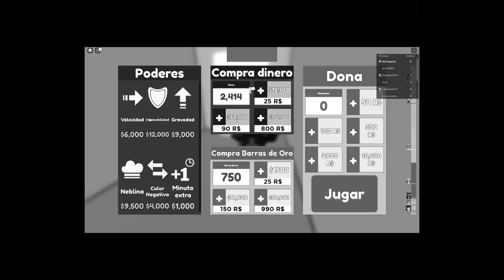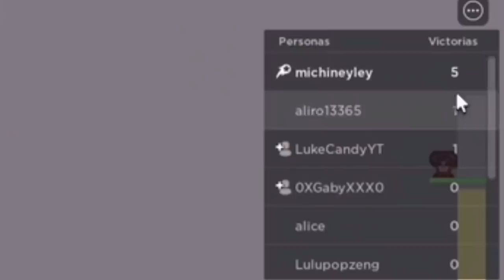EL JUEGO DEL CALAMAR A LLEGADO A TOWER OF HELL! - TOWER OF SQUID - MICHI RØBLØX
Ya tenemos nuestro primer ítem del canal! 🥳
Mini Michi será una gran compañera en tus grandes aventuras ¡Cuídala mucho!😄
Ya disponible en el catálogo de Roblox también me  apoyarías muchísimo si lo pusieras en favoritos 💖

Ya tenemos código video star!! :D
usa mi código video star MICHURBLX
al comprar robux o premium, me apoyarías muchísimo :D💖
Me ayudarías muchísimo 😊

  👕CAMISETAS OFICIALES DEL CANAL👕
Camiseta más vendida 👇

                       💝RØBLØX💝
        💝MI PERFIL DE RØBLØX💝

          🌸PREGUNTAS FRECUENTES🌸
 ✅¿Con que edito?
 Edito con KineMaster y capcut
 ✅¿Qué grabador usó?
 En celular usó AZScreenRecordMaster
 En PC OBS

        🌟RØBLØX VIDEO STAR N°340🌟

                           💥446,053

                    ꧁MICHI RØBLØX꧂